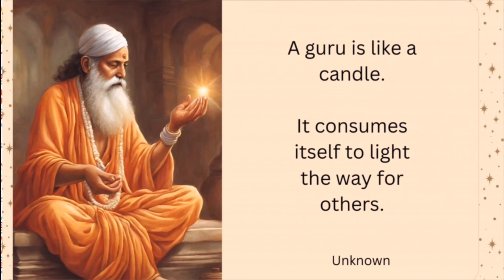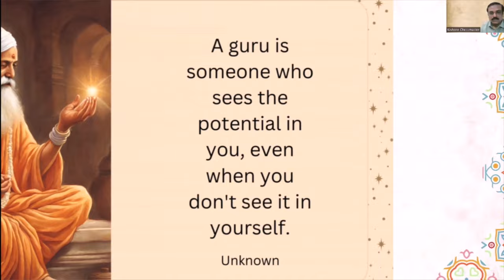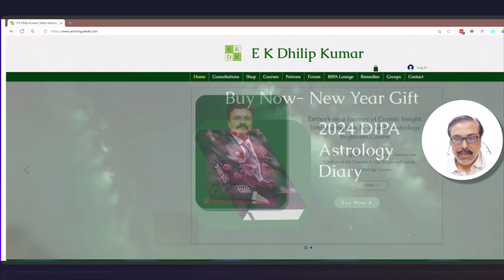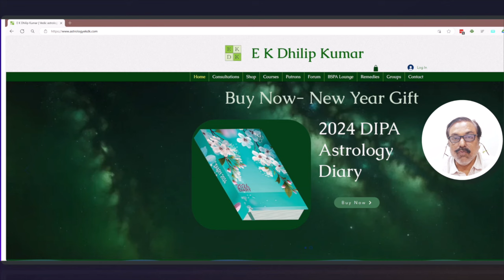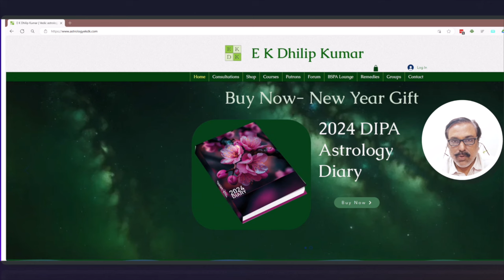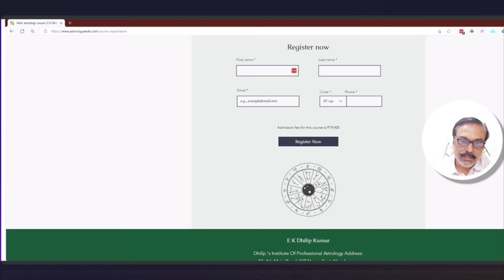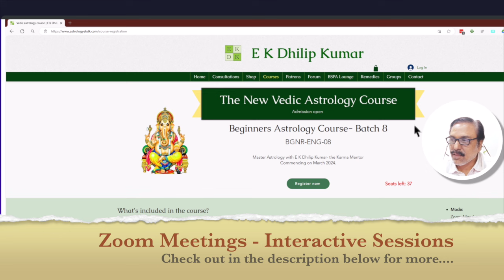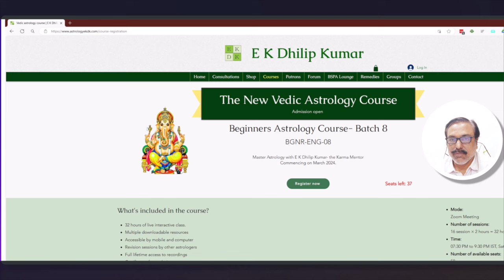ASTROLOGY FOR BEGINNERS COURSE - Enrol Now March 2024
this link is for joining the Beginners Course.